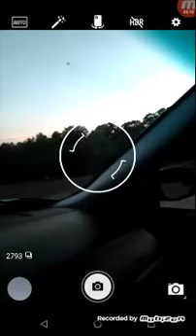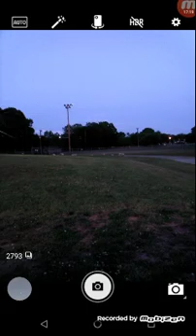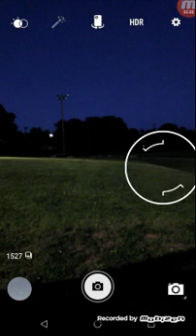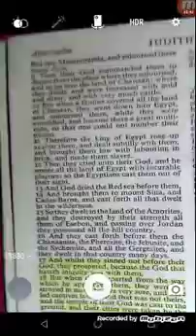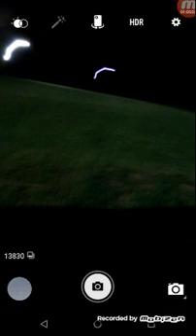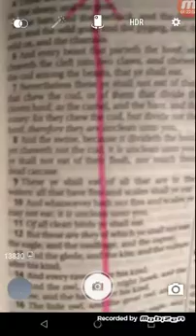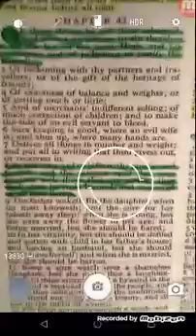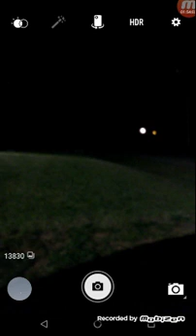Destruction cometh (comes) forth to GOD's People whenever they're committing Sin. Part 1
Ambassadors For Righteousness, Rocks of Offence, Restorers of Paths, Peculiar Servants, Online B.I.B.L.E. study Orthodox Ministry. Scripture has it, all Kinds of Tragedies, Travesties, Consequences and Repercussions happens to "Black People" aka FBAs/ADOS, African Jamaicans, African Haitians, Afro-Cubans, Afro-Puerto Ricans, Afro-Dominicans, Afro-Native Americans because they're knowingly and ignorantly laden with Sin and Idolatry. Repentance is Key